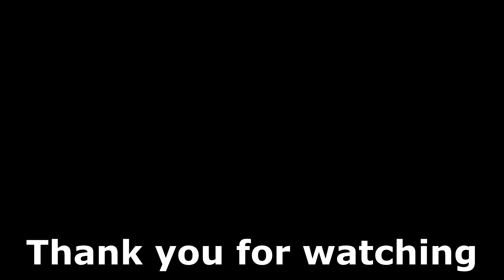Call of Duty Mobile : รีวิวร้านค้า STRONG BOX DRAGON สกินปืนมังกร 4 ธาตุ !!